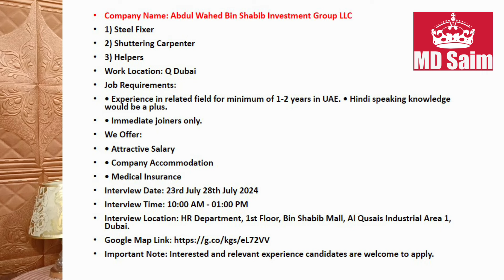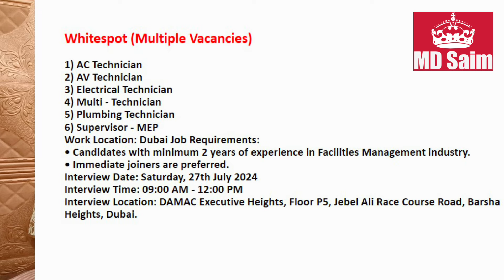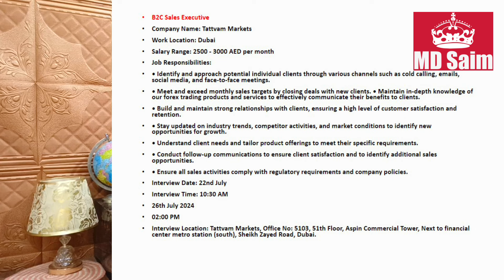Walk In Interview In Dubai With Visa 2024